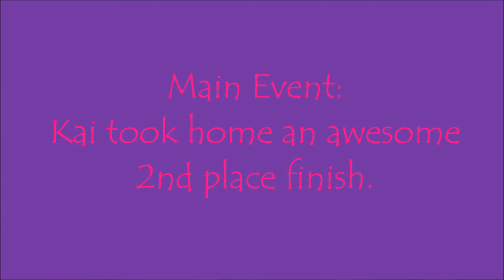Kaisen at Rattlesnake Raceway in Fallon on 4-18-15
Kaisen won his first Heat Race and came in an awesome 2nd place in the Main Event.